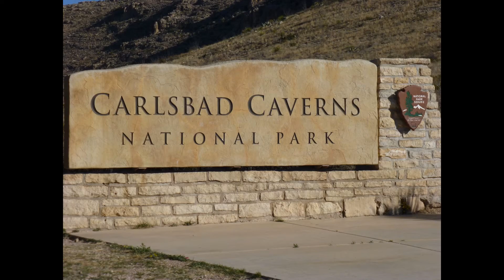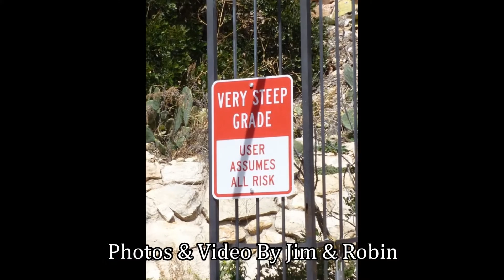Carlsbad Caverns National Park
The elevators were out of order, so visiting involved walking in AND out.  That meant there just weren't very many people down in the caverns.  We had the Big Room all to ourselves!